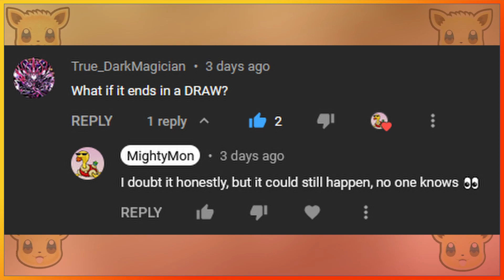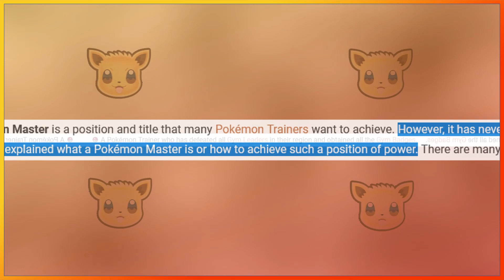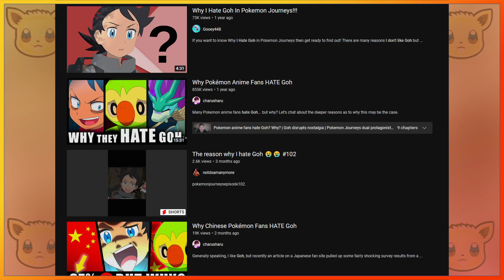Is MASTERS 8 the END for Ash Ketchum? | Pokemon Journeys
With the finale Pokemon Journeys approaching, will Ash finally become a Pokemon Master and retire from his role as protagonist?